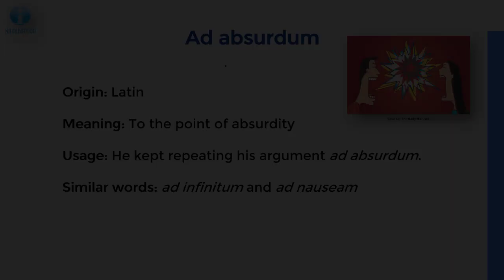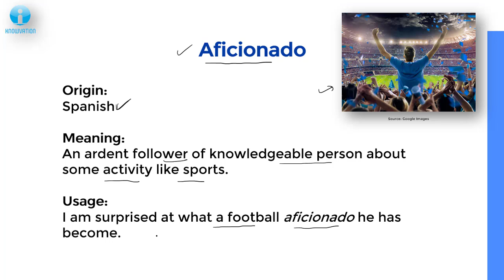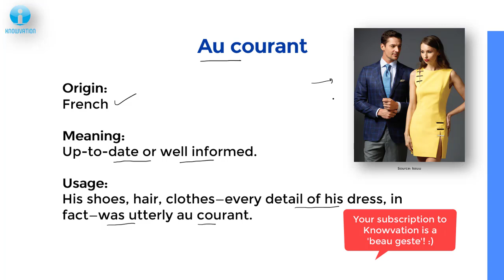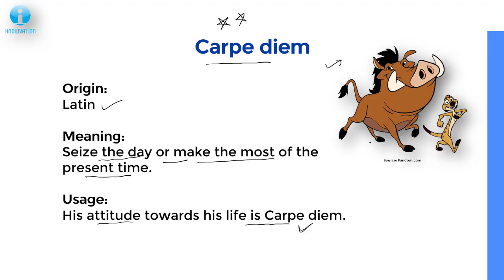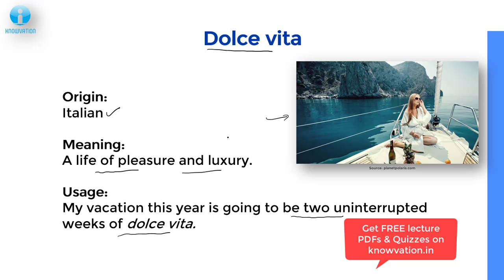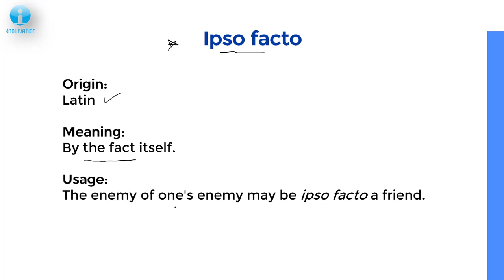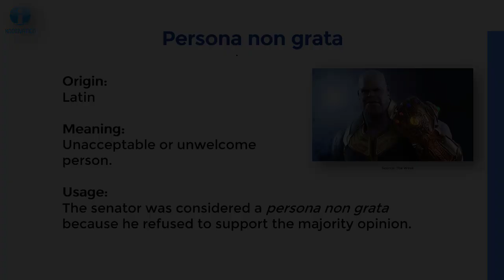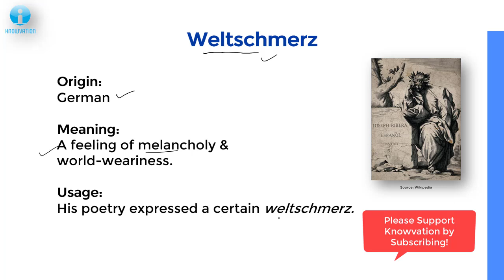Important Foreign Words | Part-3 | Updated | Origins | Meanings | IIFT, SNAP, XAT, CMAT, TISSNET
Foreign words and phrases occupy a special importance in various exams having VARC as one of the section. For exams like IIFT, CAT, TISSNET, CMAT, and CLAT, having a good understanding of a foreign word’s meaning and it’s origin language is of utmost importance for maximizing the overall score.

These foreign words generally belong to the following languages:
- French
- Latin
- Greek
- German
- Russian
- Italian

In this session, we will discuss the origins, usage and meanings of some of the most commonly used foreign words in day-to-day English languages. The Part-3 of this series is specifically designed for IIFT exam but it is helpful for the Reading Comprehensions of all other MBA Entrance Exams.

Please watch it and answer the question at the end.